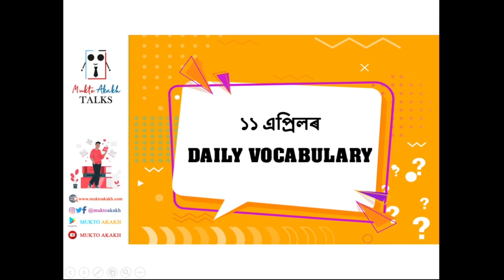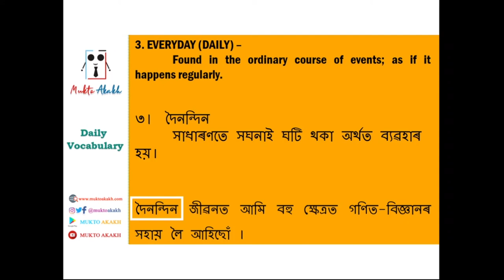11th April || Learn Three New Words Everyday|| Daily Vocabulary|| Assamese